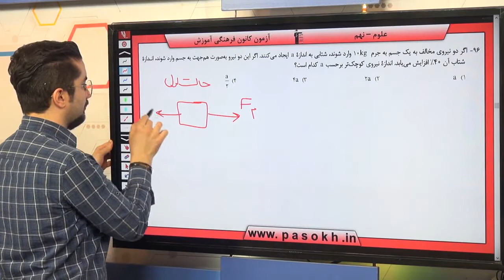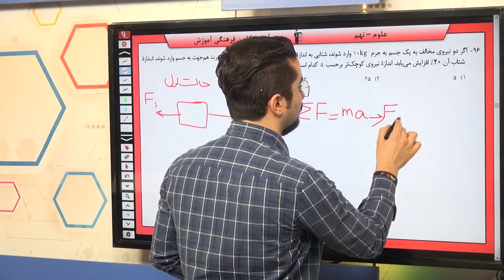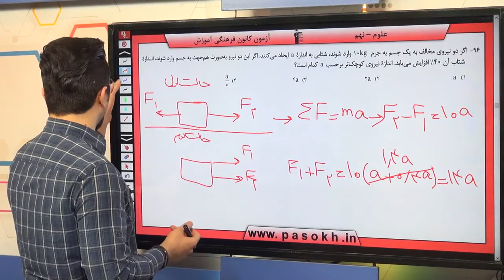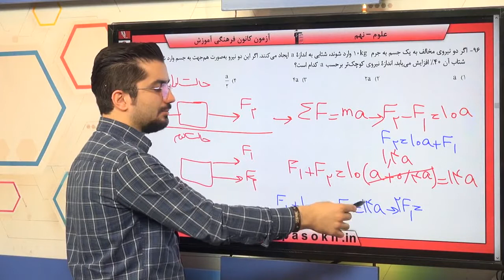پایه نهم علوم علو م فيزيک نيرو سوال 96 درصد پاسخگویی 8